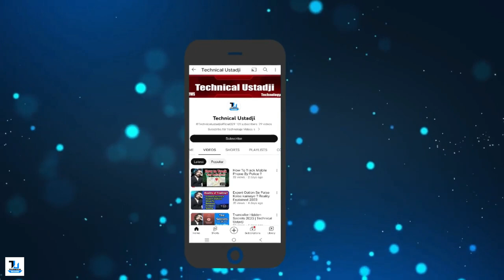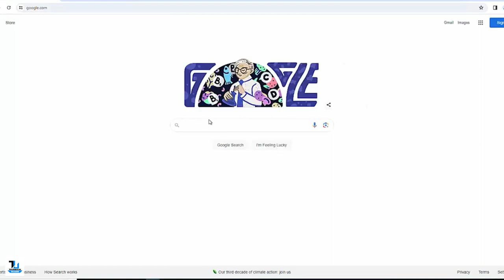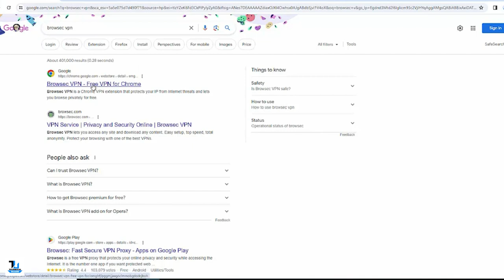How To Create USA Tiktok Account in Pakistan 2024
Here are general steps you might follow to create a TikTok account in Pakistan in 2024:

Install TikTok: Download the TikTok app from your smartphone's app store. You can find it on the Apple App Store for iOS devices or Google Play Store for Android devices.

Launch the App: Open the TikTok app after it's installed on your device.

Sign Up for an Account: Tap on the "Sign Up" or "Create Account" button. You may be prompted to enter your date of birth.

Receive Verification Code: TikTok will send a verification code to the phone number or email you provided. Enter the code when prompted.

Create Username and Password: Once your phone number or email is verified, you'll be prompted to create a username and password for your TikTok account.

Complete Your Profile: Add a profile picture, write a bio, and customize your settings according to your preferences.

Start Using TikTok: You're now ready to explore TikTok, watch videos, follow users, and create your own content.

If you encounter any geo-restrictions or issues during the account creation process, it might be due to changes in TikTok's policies or government regulations. In such cases, you may need to use a VPN (Virtual Private Network) to bypass any restrictions and create your TikTok account.